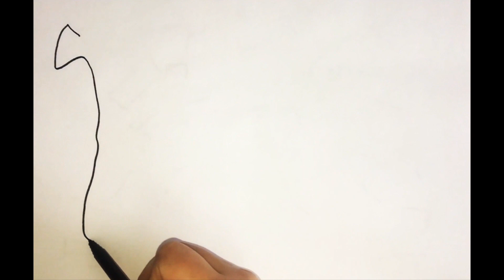Oyuncak Tamir Seti Boyama | Çocuklar İçin Resim Çizme | Nasıl Çizilir | Eğitici Çocuk Oyunları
❤Merhaba Çocuklar❤

Bu videoda oyuncak aletleri keser maket bıçağı çekiç ingiliz anahtarı tamir seti boyadım renklendirdim. Sizin için boyama, çizim, çizgi film, oyuncaklar ve oyunlar, yarışmalar, animasyonlar, süpriz yumurta, bebek, barbie, barbie evi, slime, ayıcıklar, ninniler, çocuk şarkıları, tekerlemeler hazırlıyoruz.
Sizler için hazırlamış olduğum hem eğlenceli hem de eğitici rengarenk oyun hamuru,boyama videolarıyla, kinetik kum ,en son çıkan oyuncak inceleme,süpriz yumurta,lol bebekler,Barbie ve daha pek çok videoyla karşınızdayım.Çok keyifli dakikalar geçireceksiniz.Garanti veriyorum çok eğleneceksiniz.

niloya boyama renkleri öğreniyorum renkler şarkısı renkler ve şekiller boyama sayfası çocuk kanalı renkler renkleri öğreniyorum türkçe renkler ingilizce renkleri öğrenme renkleri öğrenelim renkler türkçe renk şarkısı türkçe renkler şarkısı ingilizce renkli şarkılar boyama sayfaları boyama oyunu Boyama Oyunu nasıl çizilir nasıl boyanır boya boya topuklu ayakkabı boyama topuklu ayakkabı boyamaları boyama boyama videoları ayakkabı boyama sayfası